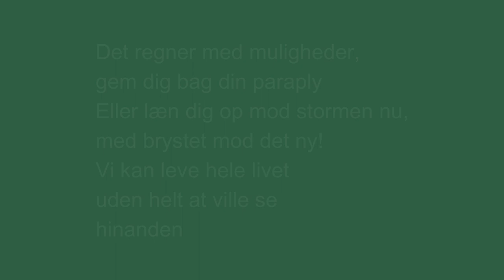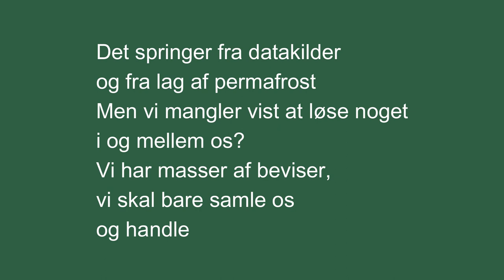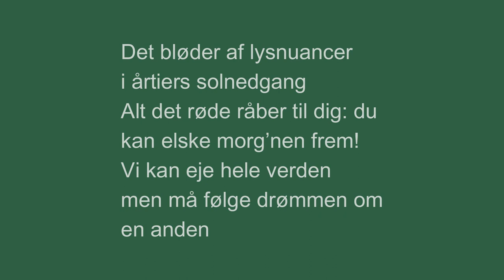Det regner med muligheder (Danmarks Klimasang) – Jonas Dueholm & Ida Wenøe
Tekst: Jonas Dueholm

"Det regner med muligheder" er vindersangen i konkurrencen Danmarks Klimasang, udskrevet af
Danmarks Biblioteksforening i 2023.

Klaver på denne video: Jonas Dueholm
Mastering: Dan Stangerup